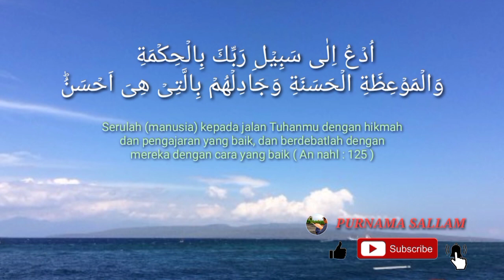Mahkota yang tercampakkan ~ ceramah ustadz Subhan Bawazier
Assalamualaikum warahmatullahi wabarokatu, Terimakasih kami ucapkan kepada Ustadz Subhan Bawazier atas ilmu yg sudah di sampaikan semoga bermanfaat buat kita semua yang mendengar kan nya dan menjadi amal Jariyah buat ustadz... aamiin...

ceramah
ceramah terkini
ceramah hari ini
ceramah terbaru
ustadz Subhan Bawazier
Subhan Bawazier
mahkota yang tercampakkan